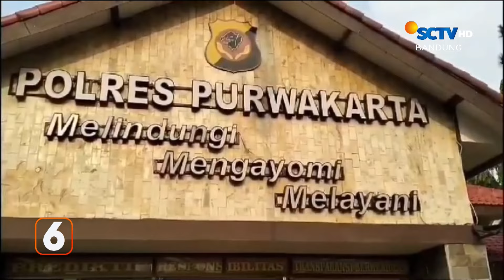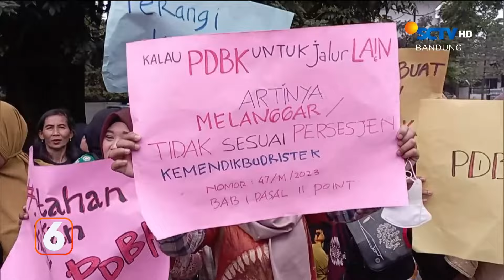Begini Situasi Penangkapan Kurir Narkoba | Liputan 6 Bandung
Liputan 6 Bandung, 25 Juni 2024 Part 2